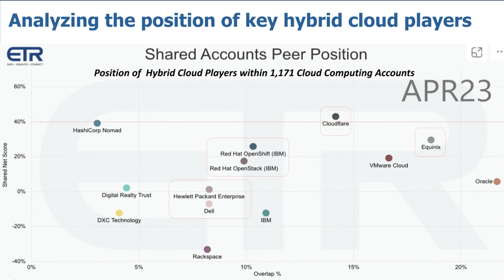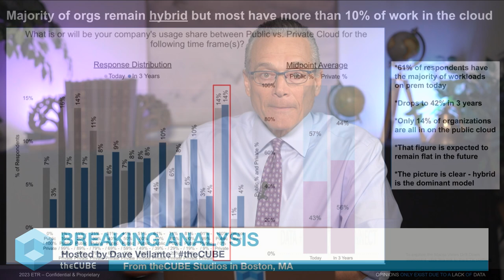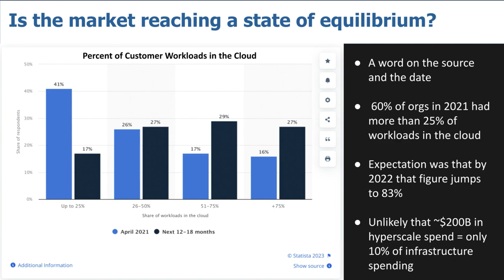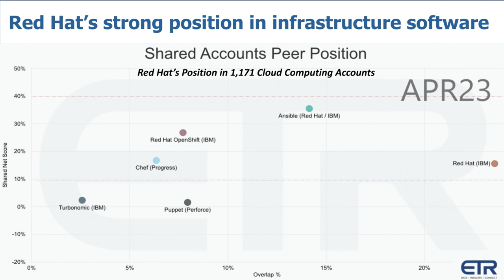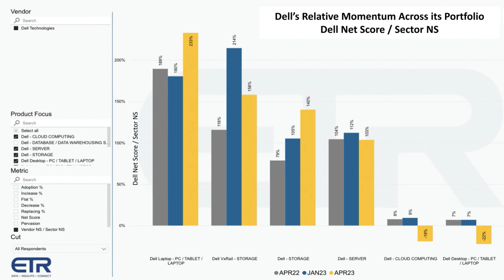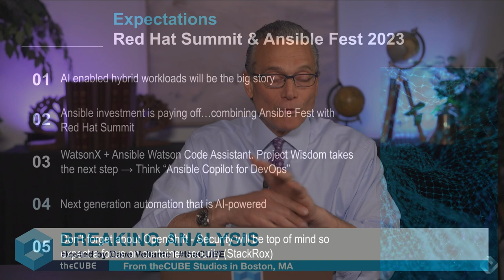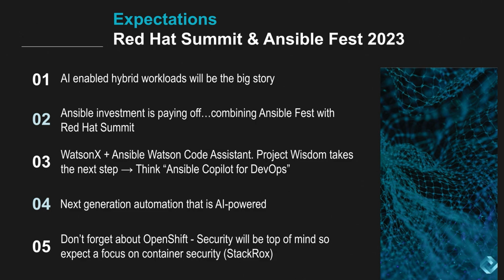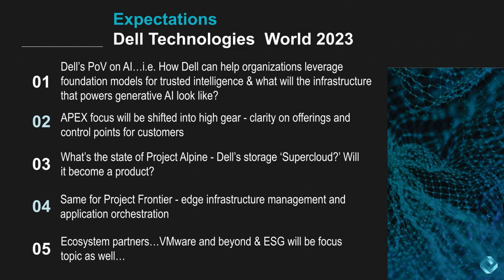Breaking Analysis: The AI powered hybrid multi super cloud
AI will now add superpowers to every triggering buzzword, hence the title of this week’s post. Look past the buzz and you’ll find substance somewhere. The spring conference season is kicking into high gear, so it’s a time to get serious and extract the signal from the event noise. This week we’ll see Microsoft Build, which will no doubt volley shots back from the messaging at Google I/O.  Two other big events will take place this week, Red Hat Summit / Ansible Fest in Boston and the annual Dell Technologies World in Las Vegas. theCUBE will be covering both of these shows and we want to take this opportunity to update you on the state of hybrid multi-cloud…what we call supercloud.

In this Breaking Analysis we examine some of the key infrastructure players in hybrid multi-cloud with a focus on Red Hat and Dell Technologies, two firms that increasingly are partnering with each other as VMware’s future evolves. We’ll share recent ETR survey data on the position of several other hybrid / cross-cloud players including Cloudflare, Equinix, HPE, IBM, Oracle, VMware and others. We’ll also share what we expect to hear at Red Hat Summit and Dell Technologies World this year.